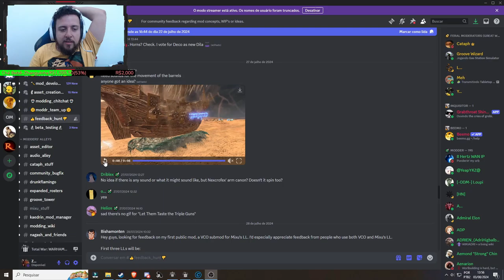CAÇANDO FRIGUSTREX! - Norsca(Egil Styrbjorn) - (TTWH3 - IEE) #3